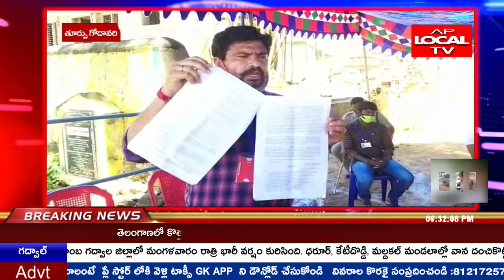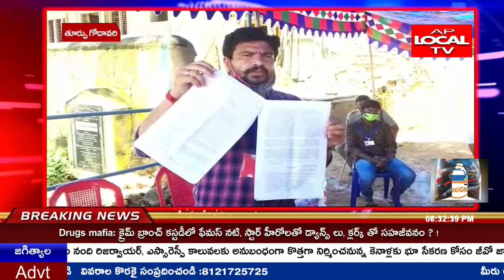జగ్గంపేట మండలం కాట్రావులపల్లి గ్రామంలో గత సంవత్సరం 11 వ నెలలో ఫిషర్ మాన్ ఎన్నికలు జరిగాయి